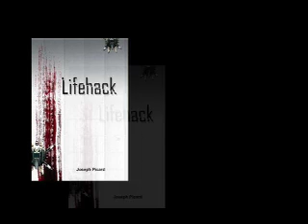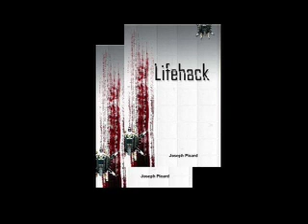The Genre Traveler Podcast Snippet, Episode 21, Joseph Picard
Carma Spence, The Genre Traveler ( http ), chats with author Joseph Picard about his trilogy. For the full podcast episode, visit